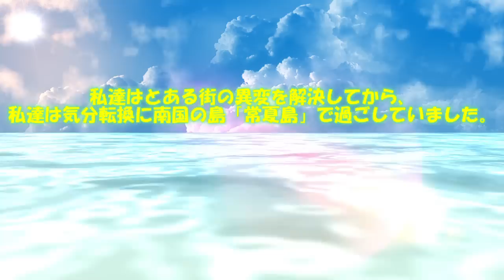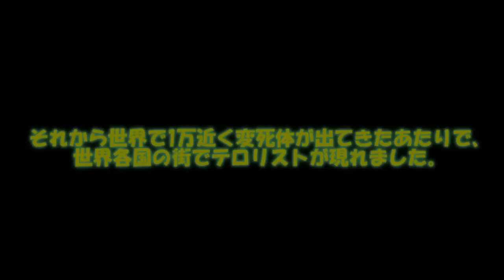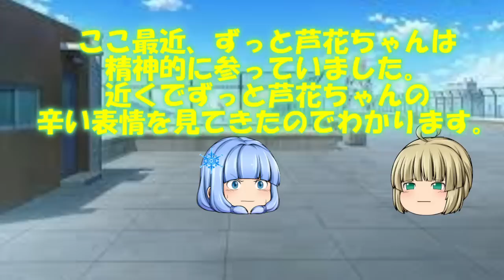四季の巫女篇天界篇20話「重症の芦花」